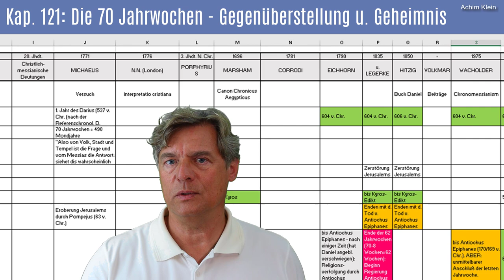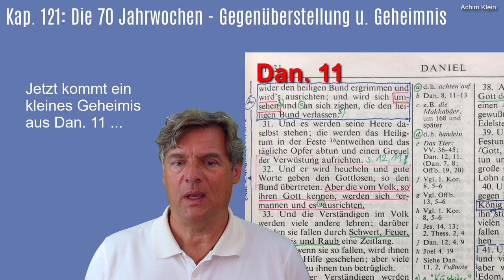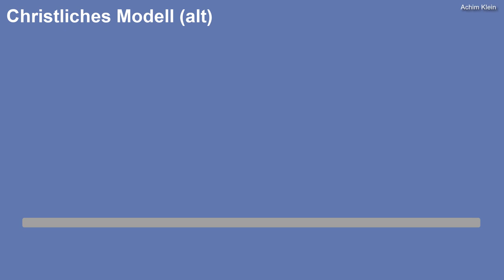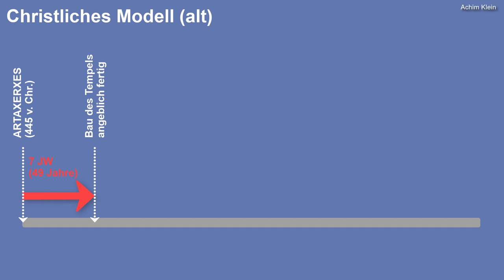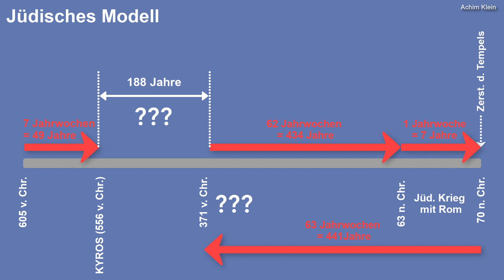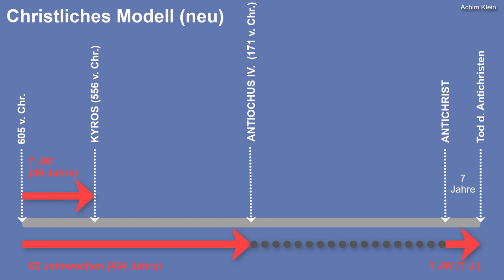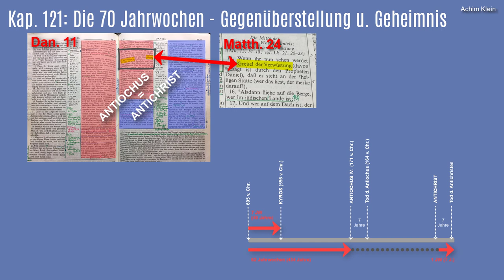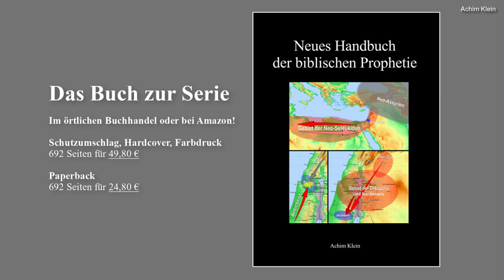Kap. 121-6: Die 70 Jahrwochen (Gegenüberstellung der Modelle und kleines Geheimnis in Dan. 11)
In den letzten clips zu Daniel 9 und den 70 Jahrwochen wurde eine neue Art der Auslegung vorgestellt. In dieser Folge sollen die jüdische und das weit verbreitetste christliche Auslegungs-Modell der von mir vertretenen Sichtweise gegenübergestellt werden. Außerdem gibt es noch ein kleines Geheimnis in Dan. 11 ...
Gottes Segen beim Anschauen des Videos und beim Nachprüfen in der Bibel.